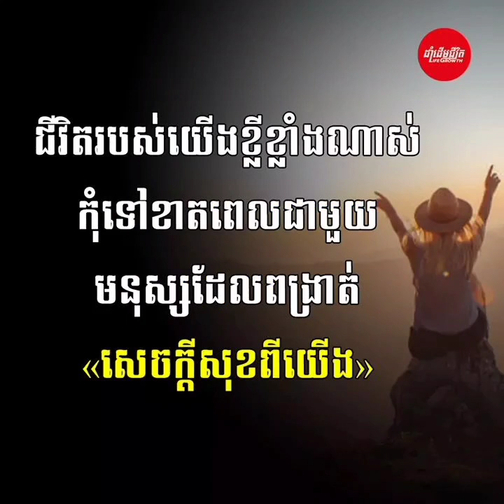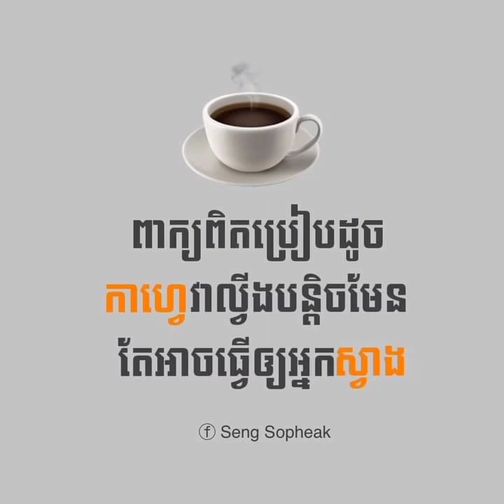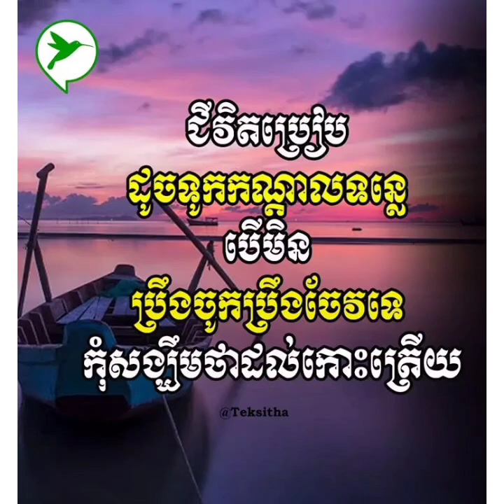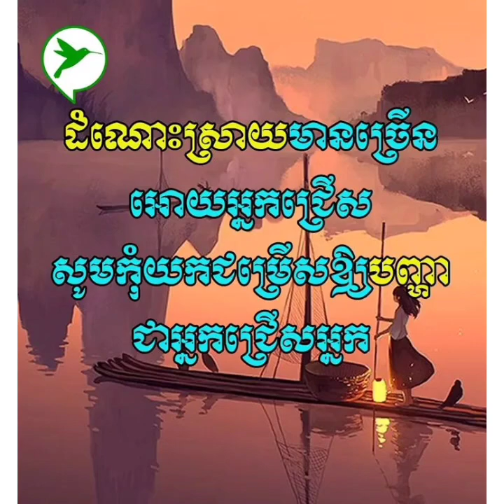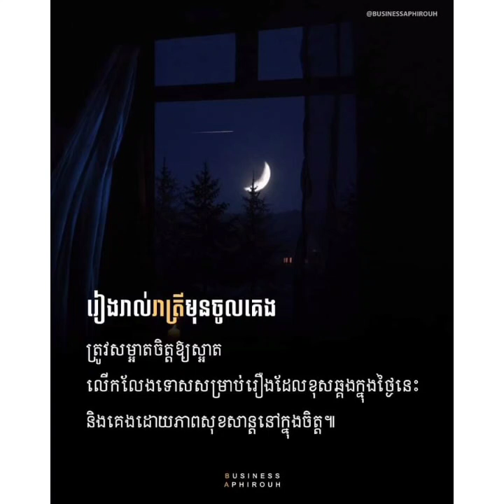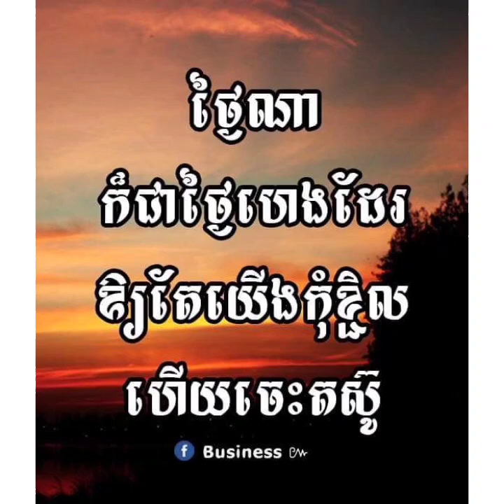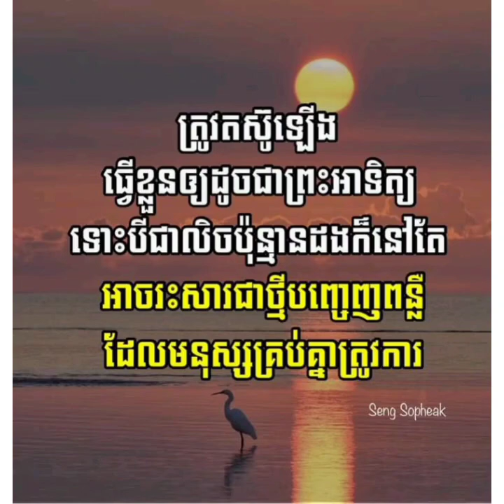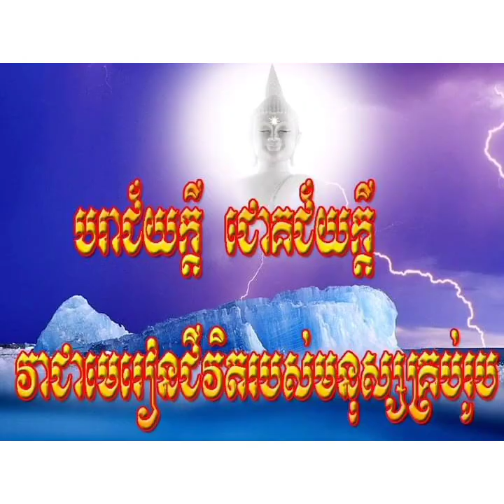កម្រងគំនិតអាជីវកម្ម សេដ្ឋី រកសុី លើកទឹកចិត្ត របស់បុគ្គលល្បីៗភាគទី96